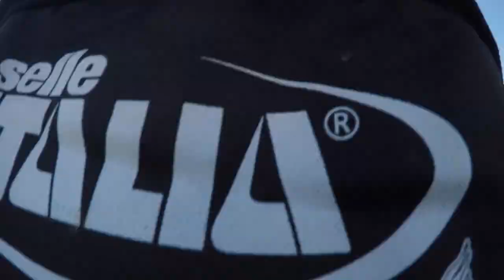Misano 015 - Shortfilm [HD]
Una versione del tutto personale di un weekend al GP di San Marino 2015 che purtroppo non ha visto trionfare il nostro ben amato Valentino ma che ha regalato ugualmente 46000 emozioni diverse ed entusiasmanti rese tali da un ottimo pubblico e dall'unione di tutti gli appassionati di questo sport. Che altro dire, guardatelo fino alla fine e godetevi lo spettacolo, troverete un omaggio al Sic che avviene ogni domenica all'imbrunire nel parchetto di Coriano.